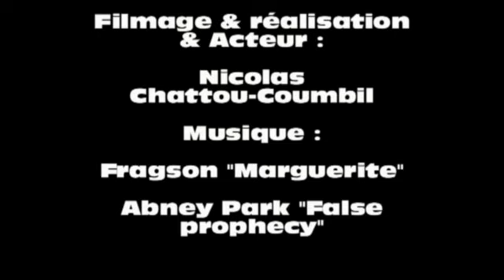Alone Ep01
Vidéo filmée, montée en une journée par Nicolas Chattou-Coumbil : Alone

Logiciel : Pinnacle VideoSpin
Caméra : Camescope Sony (non HD)